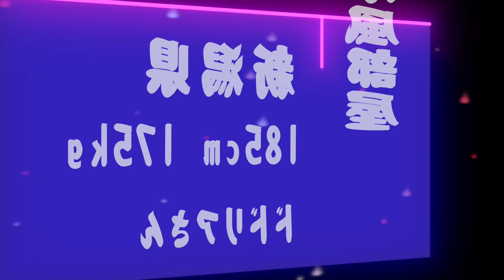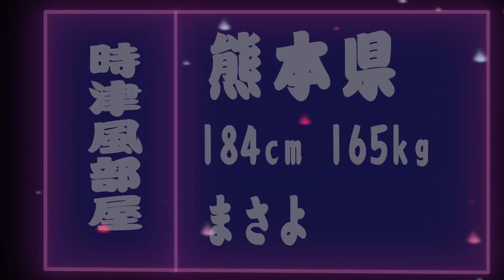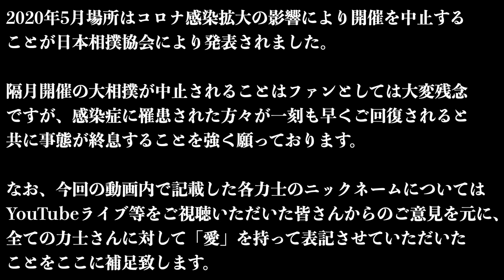最新の大相撲番付をニックネームと力士ステータス付きでAR風にまとめてみた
●サブチャンネルでも動画配信してます
●オープンチャット「すもちゃん部屋〜大相撲チャンネル〜」